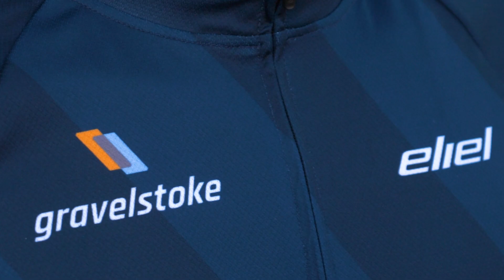Test Ride on the Canyon Grail - Gravelstoke and Eliel Cycling at Canyon Bicycles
We took the all new Canyon Grail gravel bike to some of our favorite dirt trails in San Diego and put it to the test. Created as part of the Eliel x Gravelstoke collaboration, we partnered with Canyon Bicycles USA for a fun evening ride on our local terrain.